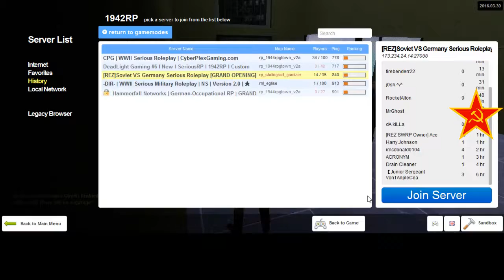REZ 1942RP Soviet Diaries 16 End 2